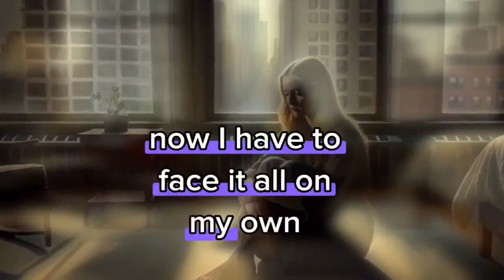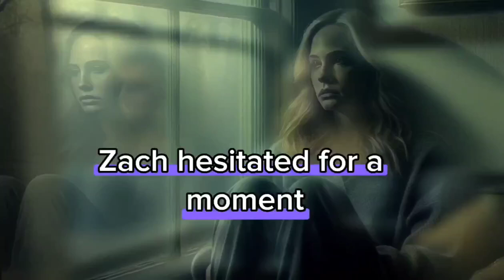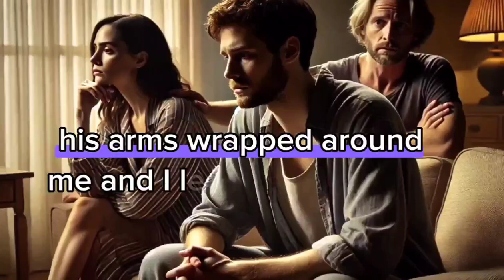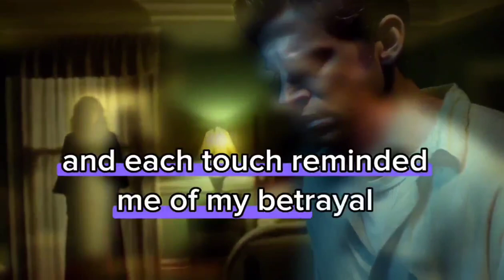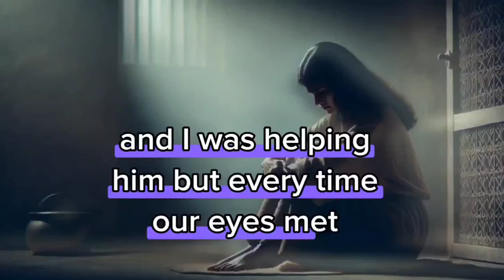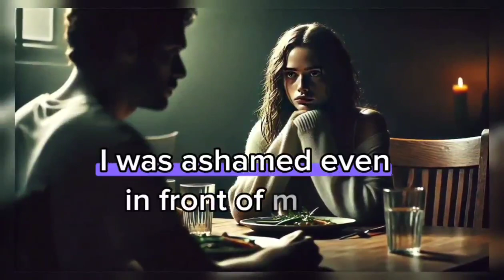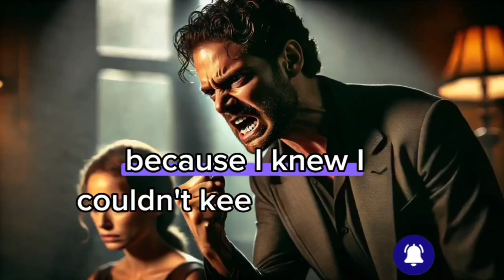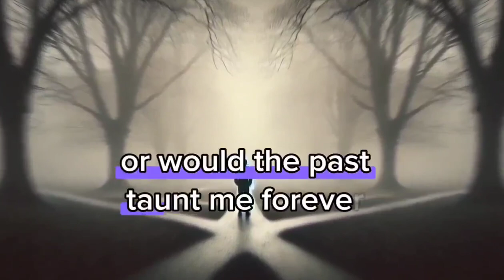CHEATED ON MY HUSBAND WITH MY HALF-BROTHER, THE AIR CONDITIONER IN HIS ROOM BROKE IN PERFECT TIMING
CHEATED ON MY HUSBAND WITH MY HALF-BROTHER
THE A/C BROKE... PERFECT TIMING!...
ـ
Revenge story
Batrayal